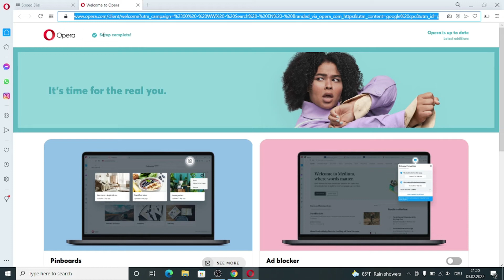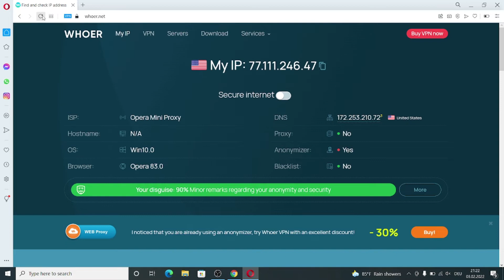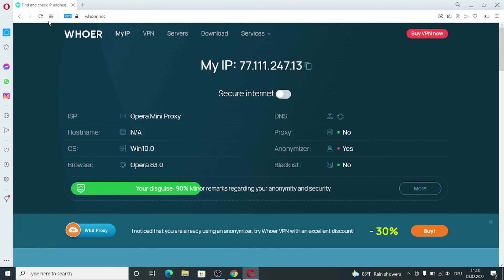how to use 100% free VPN on opera Brower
in this video I will show how to use 100% free VPN on opera Brower